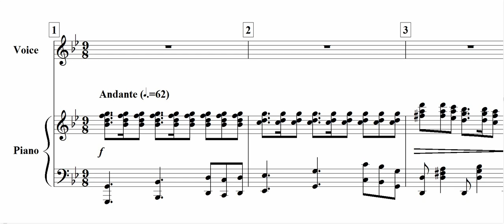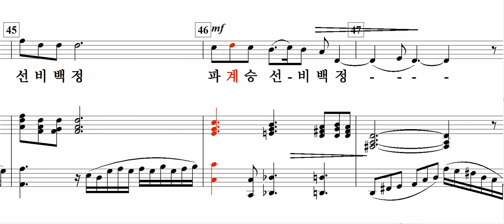하회 탈춤(여한경 詩. 김경양 曲)